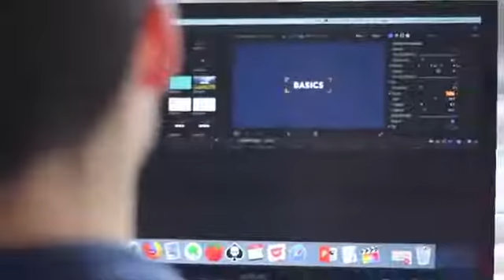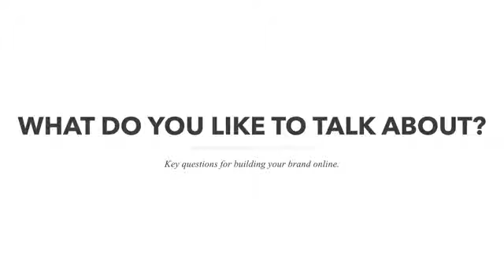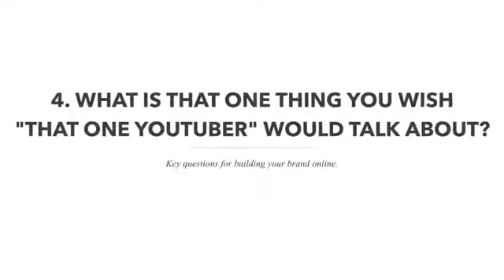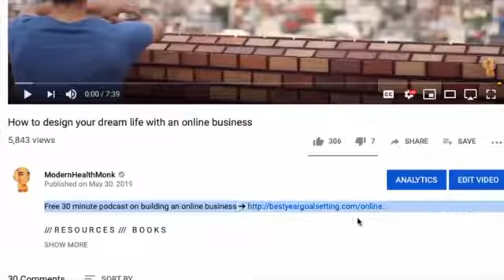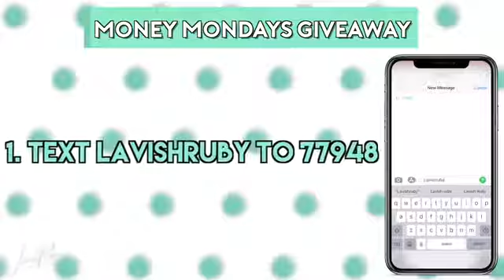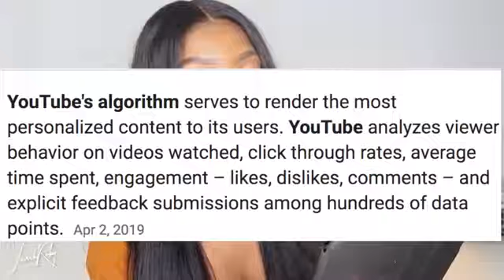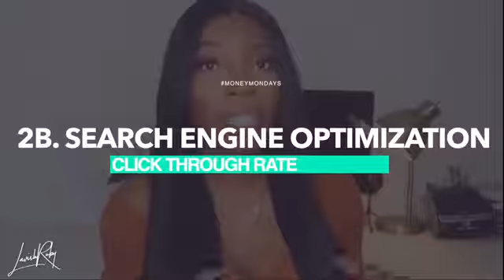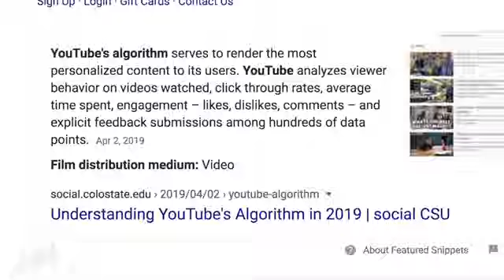😍How Much Subscribers Must You Have On Youtube to Make Money💰🔥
In this video,I will show you how Youtubers who has become expert  in their own rights get subscribers and grow them continously.

Getting started on Youtube is challenging but when you understand how the Youtube algorithms works,you will no longer find it hard to get subscribers and more subscribers to your youtube channel.

The problem is that many people just quit even as soon as they get started their youtuube channel and they keep wondering how some other youtubers has 100 of thousands and a millions and more subscribers.

You need to know that it takes willingness,determination and consistency to get much and a growing number of subscribers to your youtube channel

Watch this video to the end and siscover how you can make money with your youtube channel